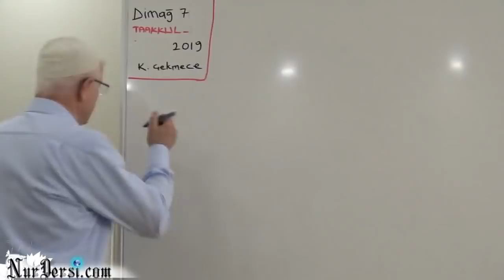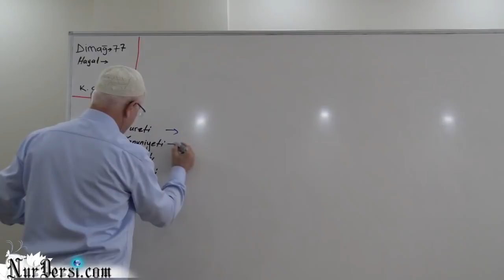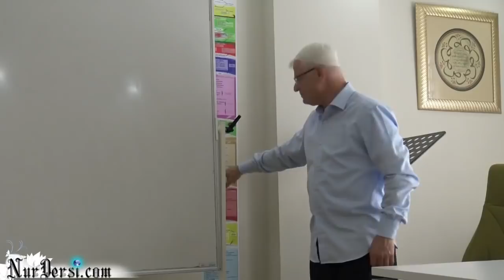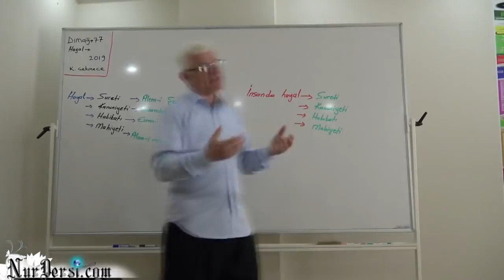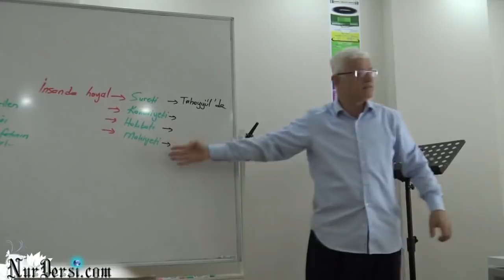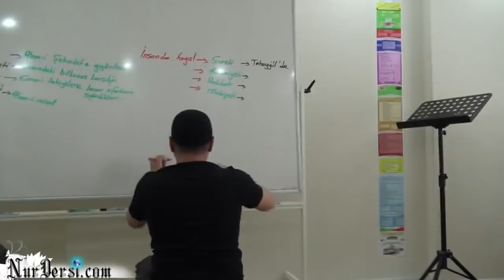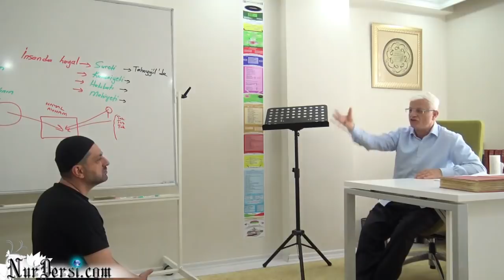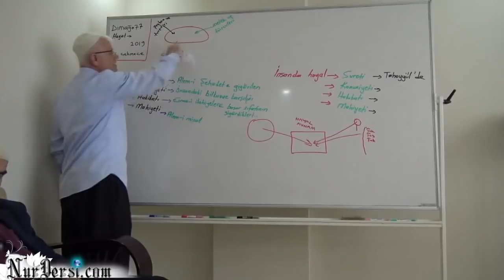Dimağ -77..( Hayal -15 )